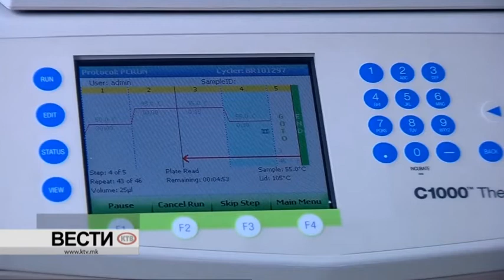КТВ ВЕСТИ - СРЕДА 07.10.2020